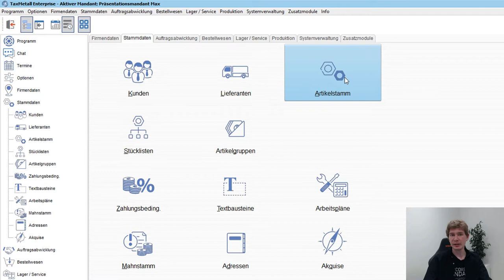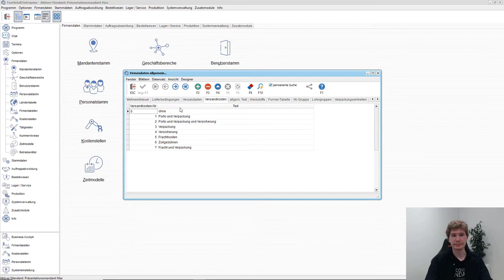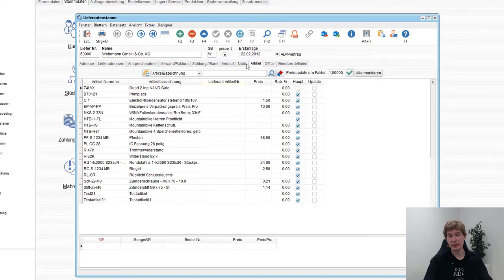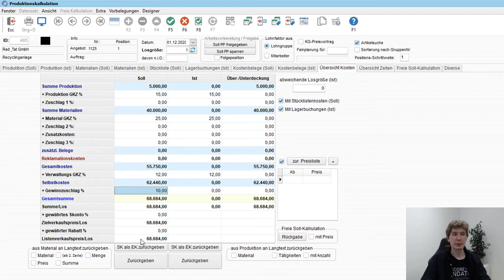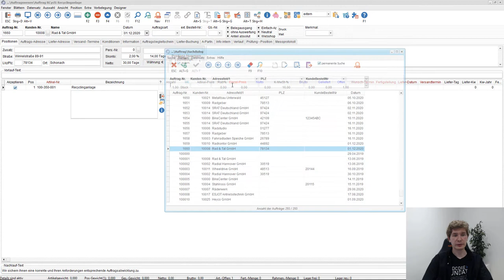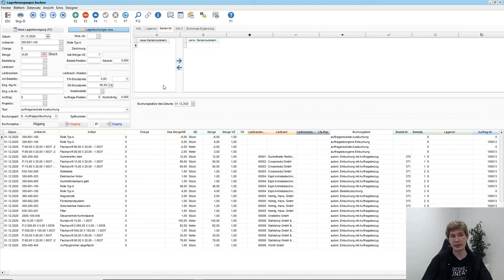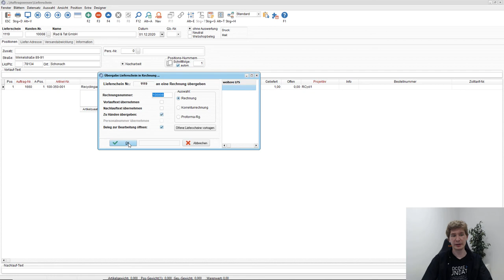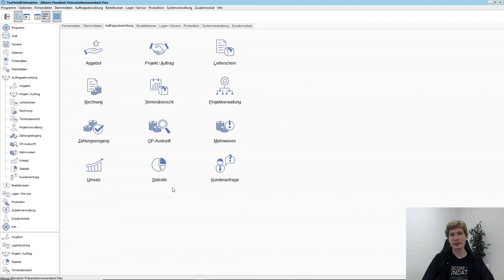TaxMetall für Sondermaschinenbau und Anlagenbau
Der Projektcharakter steht im Anlagenbau und im Sondermaschinenbau im Vordergrund,  CAD sollte mit dem ERP verbunden sein und der Einkauf hat einen hohen Stellenwert. Wie man diese Prozesse in TaxMetall beispielhaft abbilden kann, sehen Sie in dieser Präsentation.